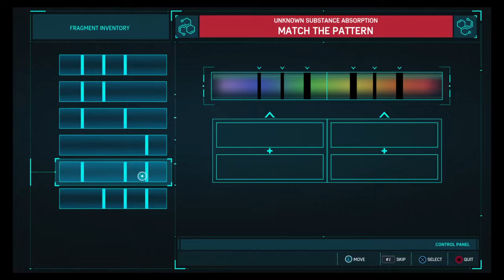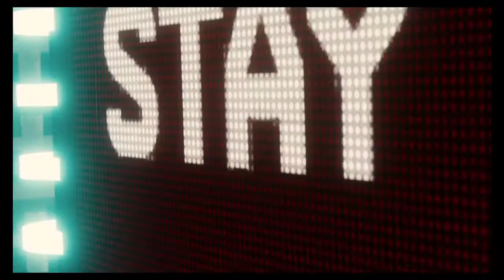Marvel's Spider-Man( Vulture and Electro Boss Fights wth Rami Suit)